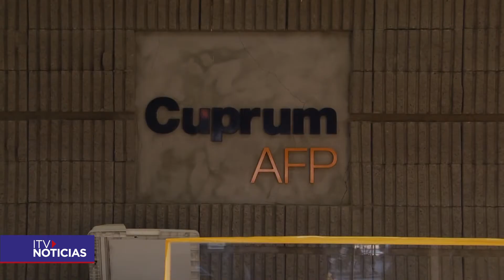10% EN MAGALLANES